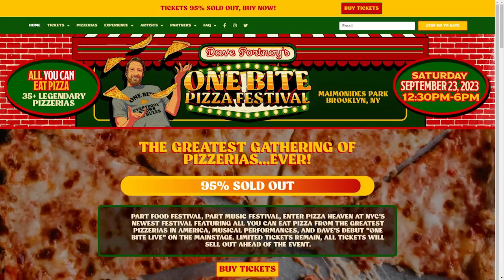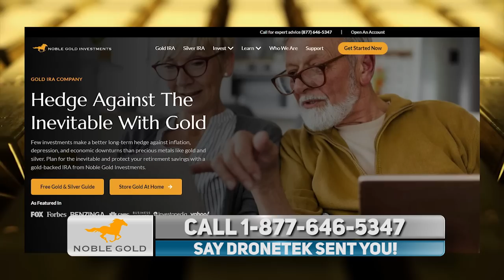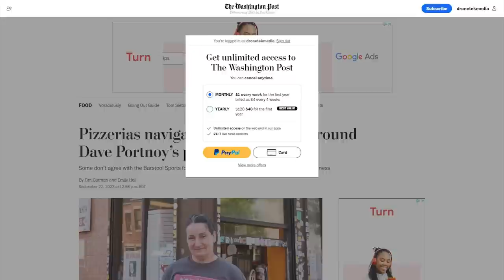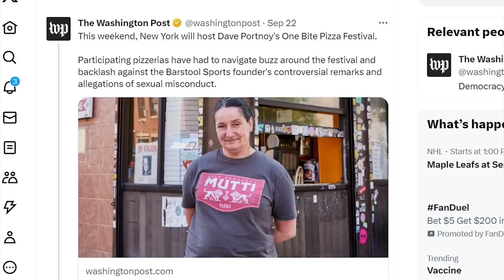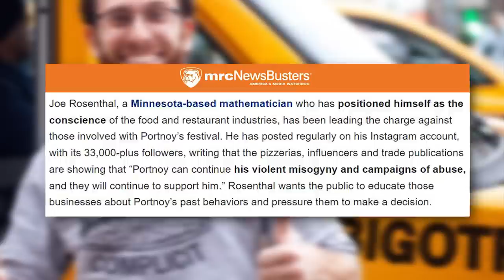LOL: WaPo Reporter Gets NUKED With FACTS After Posting FALSE Story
⏩ Dave Portnoy’s One Bite Pizza Festival - Johnny Azaria TV